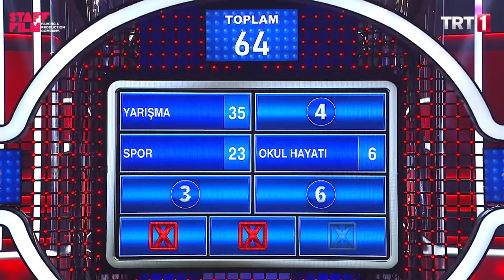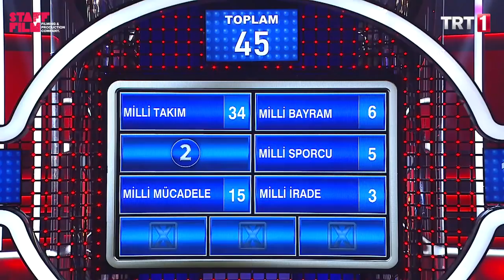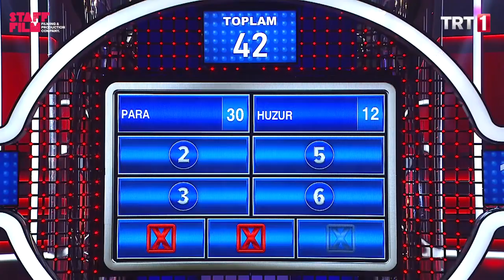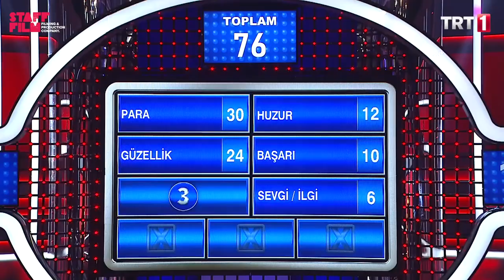Aileler Yarışıyor - 188. Bölüm | Milli Sporcular Yarışıyor - Meltem Hocaoğlu Akyol - Erman Eltemur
Ufuk Özkan'ın sunumuyla ekrana gelen Aileler Yarışıyor programında 15 Ocak Çarşamba günü, Milli sporcular yarıştı. Ay ve Yıldız olarak iki takımın yer aldığı yarışmada Milli karatecilerimiz Meltem Hocaoğlu Akyol ile Erman Eltemur'un da yarışan isimler arasındaydı.

Yarışmada ayrıca, Milli judocu Dilara Lokmanhekim, Büşra Katipoğlu ve Feyyaz Yazıcı, Milli yüzücü Sümeyye Boyacı, Milli güreşçi Yasemin Adar, Milli badmintoncu Neslihan Yiğit, Milli halterci Bünyamin Sezer ve Milli tekvandocu Emirhan Muran yer aldı.